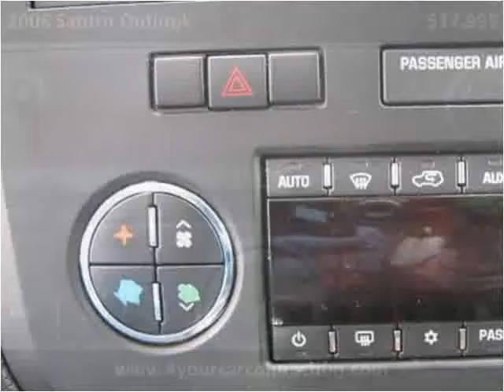2008 Saturn Outlook Used Cars Cranberry PA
This 2008 Saturn Outlook is available from 4 Your Car Connection.